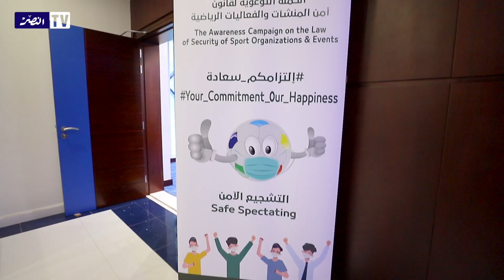جانب من استضافة العميد لملتقى عودة الجماهير للملاعب الذي نظمه مجلس دبي الرياضي بالتعاون مع شرطة دبي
🎥| جانب من استضافة نادي النصر لملتقى "عودة الجماهير للملاعب" الذي نظمه
بالتعاون مع DubaiPoliceHQ تحت شعار "التزامكم سعادة"